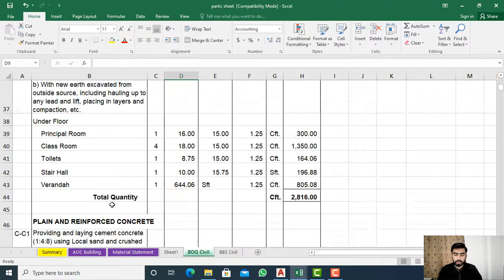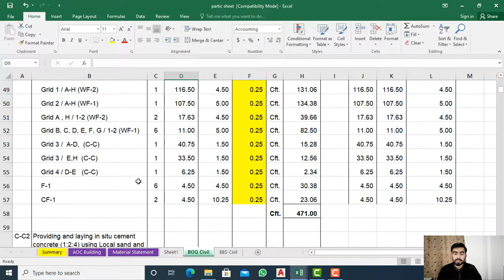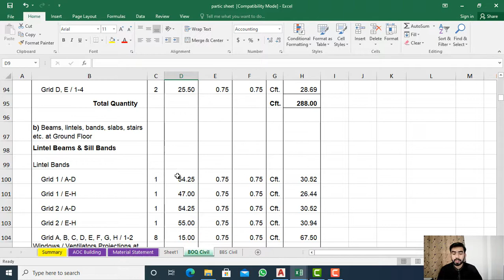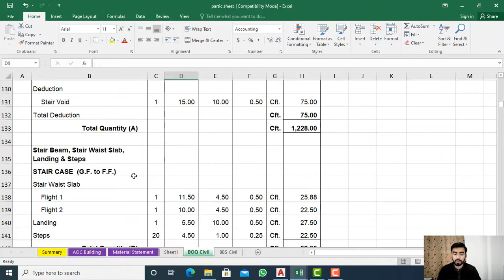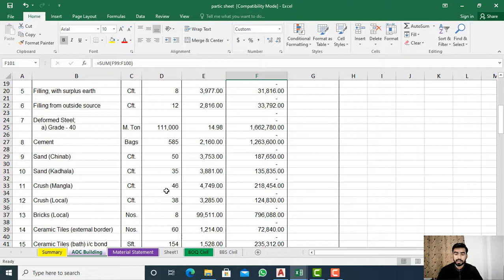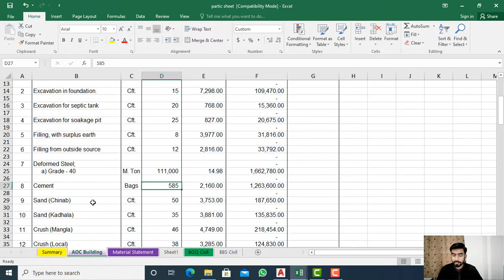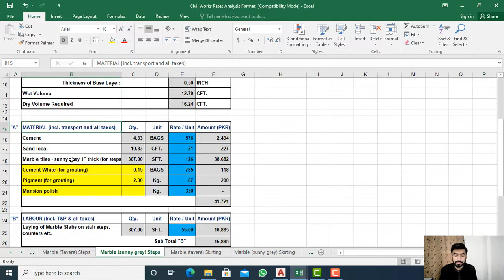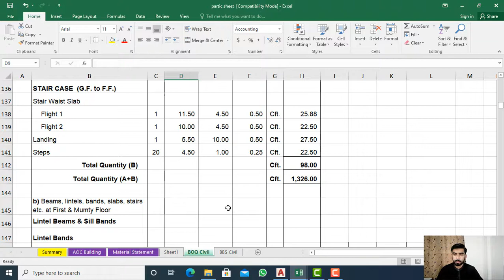introduction to rate analysis in Quantity Surveying || lecture 61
Muhammad saad # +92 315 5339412